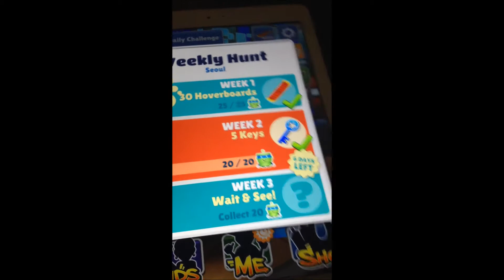SUBWAY SURFERS 2015 CHANNEL UPDATE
very sorry for the delay
will attempt some more high scores, if the glitch is fixed since the last attempts were not

i have attempted to beat over 40,000,000... over 10 times ive tried this and the app crashes on me and i lose everything i had gotten in the run so i have taken a big break from it and now i think im ready to test it out again to see if the bug is fixed up
the attempt i will be doing is Tricky Camo outfit on Lowrider
attempting to beat over 40,000,000 AT LEAST so wish me luck guys...